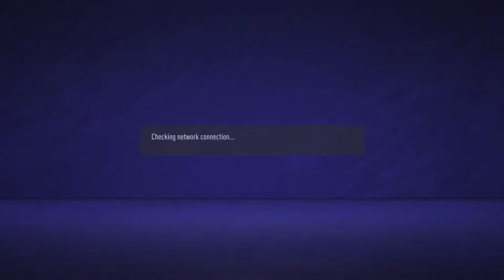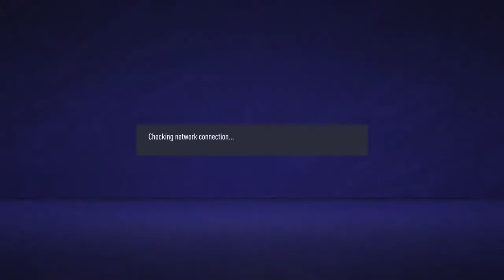Radio7 VS BlackLions